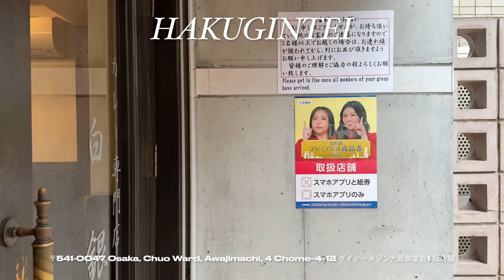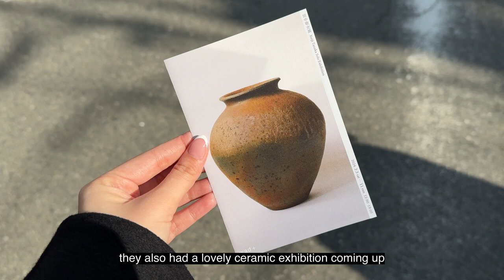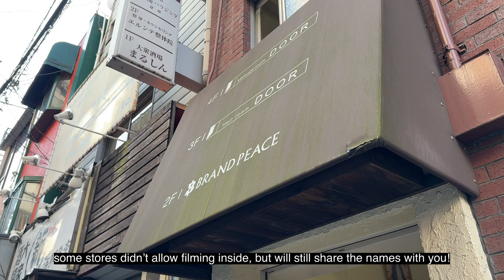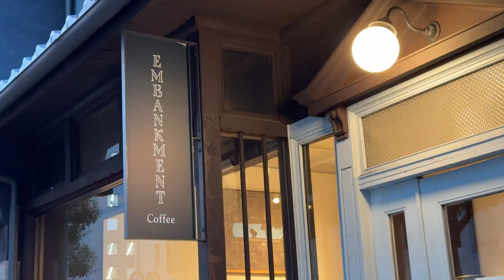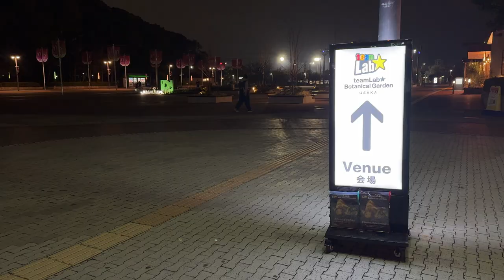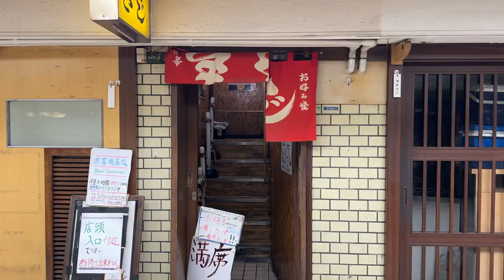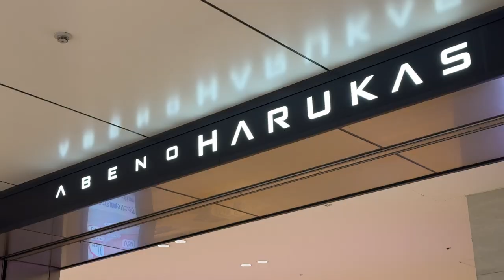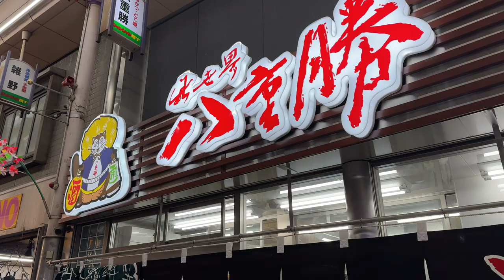Osaka JAPAN Vlog | solo traveling as an INTJ, hotel room tour, best luxury vintage shopping, teamlab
thank you for tagging along my 2 weeks solo trip in japan! 🇯🇵 i hope this series inspires you to go on your own little solo adventure 🫶🏼

in this episode: best vintage shopping spots for luxury second hand bags, hotel room tour, favourite food spots (tea houses / cafes / izakaya / the BEST curry), & a japan shopping haul.

🌐 please turn on subtitles/उपशीर्षक/字幕/자막/副标题/ซับไตเติ้ล/تَرْجَمة/subtítulos/sous-titres/Untertitel under 'cc' for all languages 🌐

Chapters
00:00 intro
00:15 the best curry, favourite tea house
03:03 vintage shopping, luxury second hand bags
06:15 convenience store dinner, taste test
06:59 osaka hotel room tour
07:24 cafe hopping in kitahama, hidden gem izakaya
10:14 teamlab botanical garden osaka, night winter walk
12:16 hidden okonomiyaki spot, mister donut japan
13:47 abeno harukas observatory, shinsekai, kushikatsu
16:24 hello kitty haruka, 3 things i learned from solo traveling
18:20 cafe dior, kansai airport to bangkok
18:43 japan shopping haul

→ Music
Epidemic Sounds

→ Tech
Software: Final Cut Pro X
Editing by PS LIFE